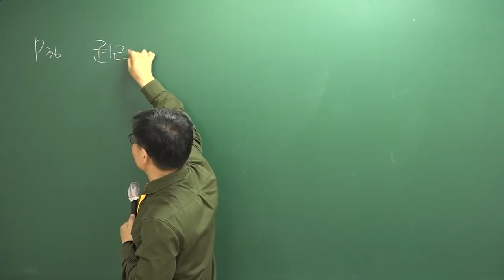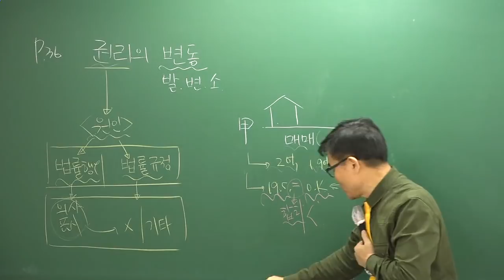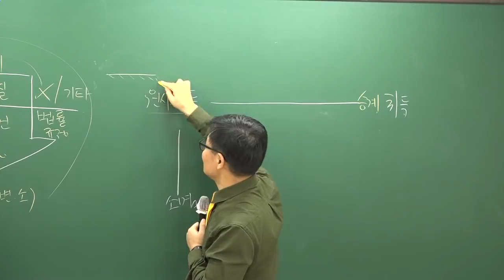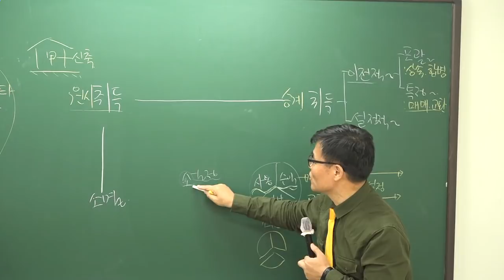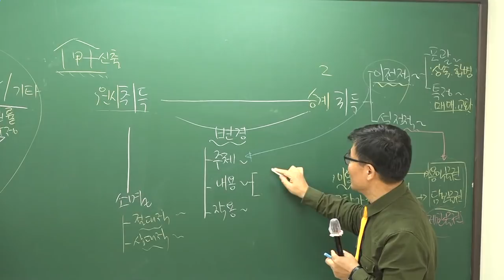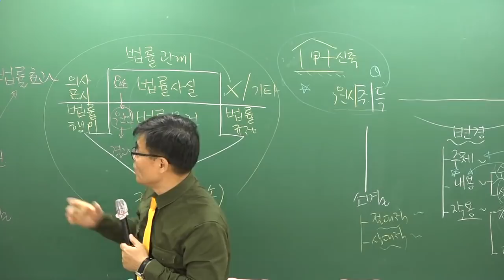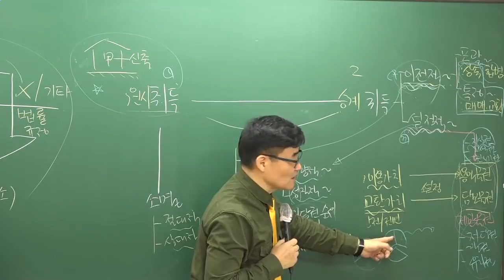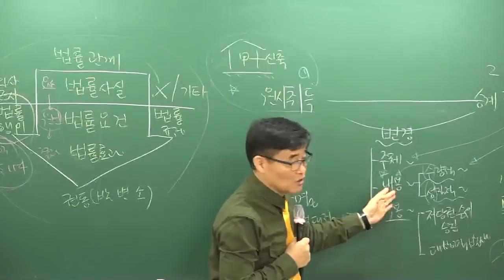[공전무] 2019년 공인중개사 민법및민사특별법 2강